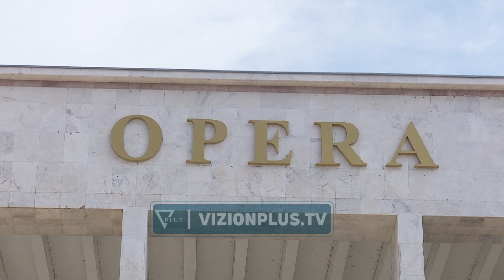Ermonela Jaho trajnon te rinjte/Interes i larte per masterclassin e Sopranos me fame boterore -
Ndryshe nga disa muaj më parë ku pjesëmarrje në masterclassin e mbajtur  nga sopranoja e njohur me famë botërrore Ermonela Jaho ishte e ulet këtë herë duket se numri i aplikantëve është më i lartë. Studentë por edhe pedagogë i janë bashkuar sopranos,  e cila një pjesë të eksperiencës së saj skenike po e sjell edhe në Shqipëri.
ERMONELA JAHO
SOPRANO
Urta Haziraj është një prej pjesmarrëseve të këtij edicioni dhe duke qenë soprano në Filarmoninë e Kosovës e sheh këtë si një mundësi për t’u rritur artistikisht si dhe për të krijuar ura bashkëpunimi me artistë të tjerë.
URTA HAZIRAJ
SOPRANO
Të qenit pjesë e skenës operistike kërkon më shumë sesa vetëm zërin lirik, ndaj Ermonela Jaho ka dhe një kërkesë drejtuar të rinjve, e veçanërisht atyre shqiptar, për vazhdueshmërinë e karrierës së tyre artistike në Shqipëri.
ERMONELA JAHO
SOPRANO
Për katër ditë me radhë Ermonela Jaho do  të presë talentet e rinj në masterclassin që po mbahet falas në Teatrin Kombëtar të Operës dhe Baletit me synim përgatitjen e tyre jo vetëm për skenën shqiptare por dhe atë të huaj.